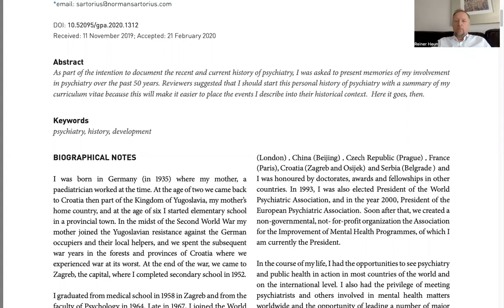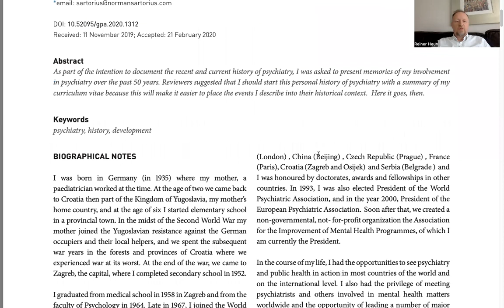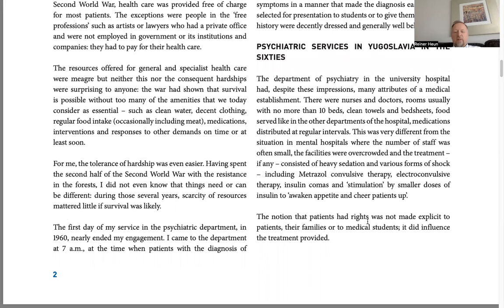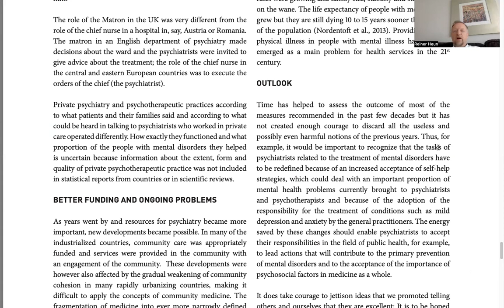Sartorius Norman Sartorius: A personal history of psychiatry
Norman Sartorius1
Norman Sartorius: A personal history of psychiatry
1Association for the Improvement of Mental Health Programmes (AMH) 14 Chemin Colladon, 1209 Geneva, Switzerland
DOI: 10.52095/gpa.2020.1312

As part of the intention to document the recent and current history of psychiatry, I was asked to present memories of my involvement in psychiatry over the past 50 years. Reviewers suggested that I should start this personal history of psychiatry with a summary of my curriculum vitae because this will make it easier to place the events I describe into their historical context. Here it goes, then.